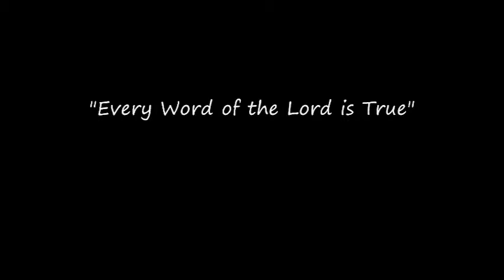Weston Fowler - Jesus Loves Me & Every Word of the Lord Is True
Weston Fowler sings in Joyful Noise Choir at St. Luke United Methodist Church, October 25, 2009.